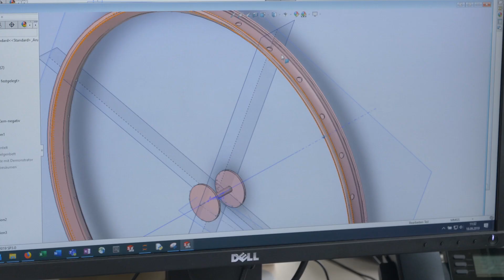Innovationspreis 2019: COPRO Technology GmbH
"Luftfahrttechnik ermöglicht robuste Fahrradfelge" - nominiert in der Kategorie „Unternehmen bis 20 Mitarbeiter/innen“.

Beschreibung: Leicht wie eine Feder und robust wie ein Fels: Fahrradfelgen aus Karbon werden bislang in Handarbeit in Asien hergestellt. Copro Technology hat ein Verfahren zur automatisierten Produktion von gebogenen Bauteilen entwickelt. Das Braunschweiger Spin-off des DLR will jetzt mit einer eigenen Fertigungslinie beweisen, dass ihre Technologie auch im industriellen Maßstab einsetzbar ist. Eine Bewerbung für den Innovationspreis2019.